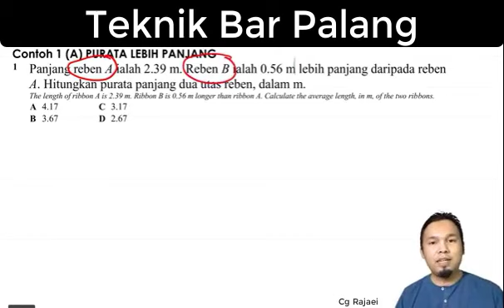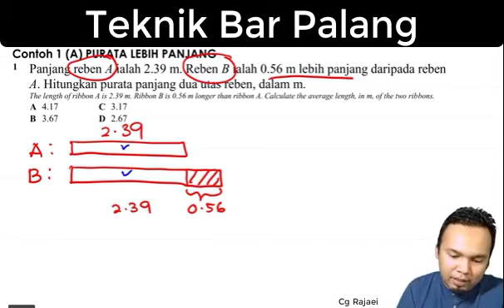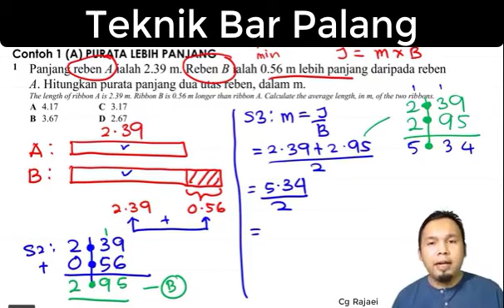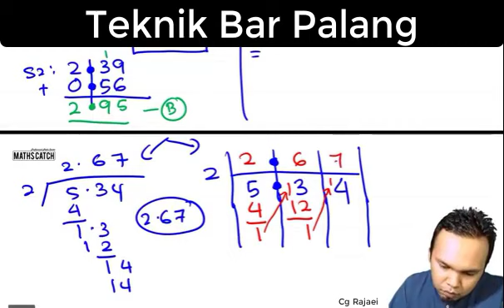Cg rajaei - Teknik Bar Palang Untuk Soalan Ayat - Matematik Tahun 4,5,6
Matematik Tahun 4,5,6